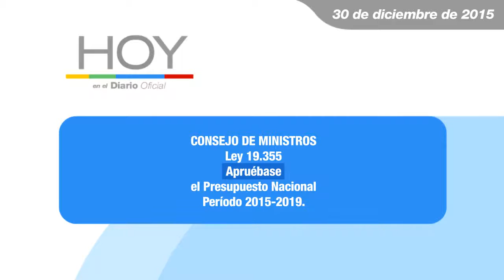Hoy en el Diario Oficial 30 de diciembre 2015